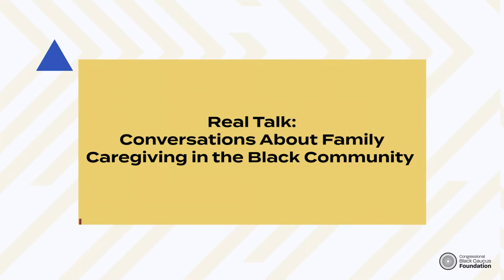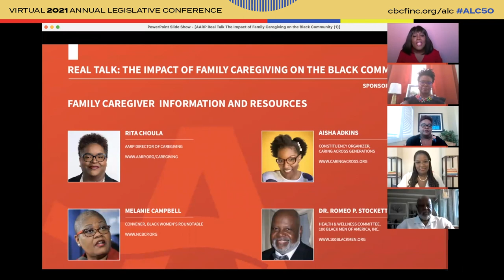Real Talk: Conversations About Family Caregiving in the Black Community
Join AARP for an in-depth conversation on the impact of family caregiving on Black communities. Panelists will share insights around the experiences of family caregivers, discuss solutions to some of the challenges, and share information about useful tools and resources.